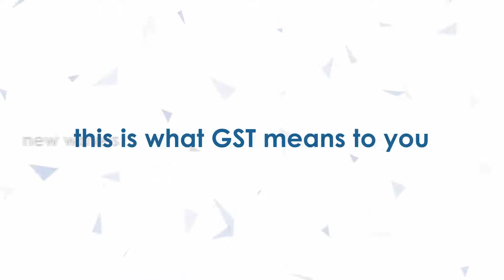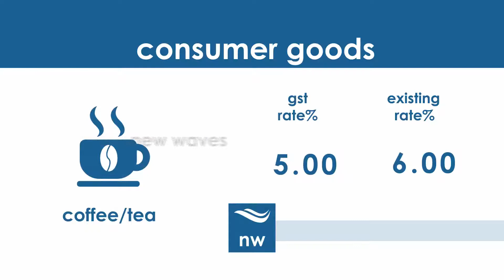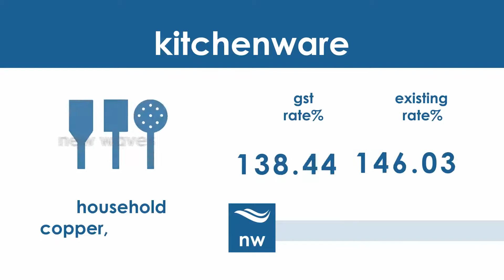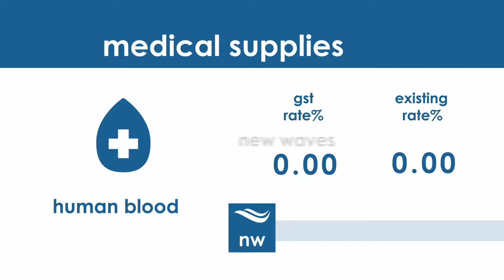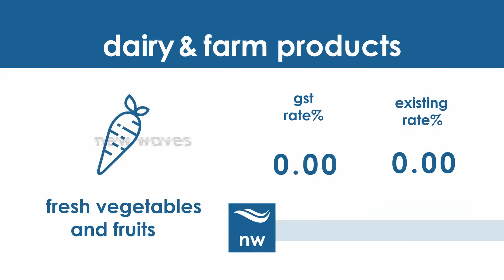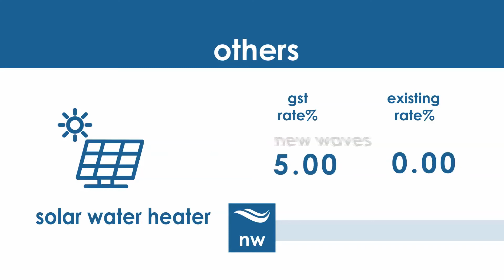What Is GST? | A Simple Consumer Guide on Goods And Services Tax | New Waves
Here is a comprehensive list of new Tax rates imposed by GST on the several important goods and Services.